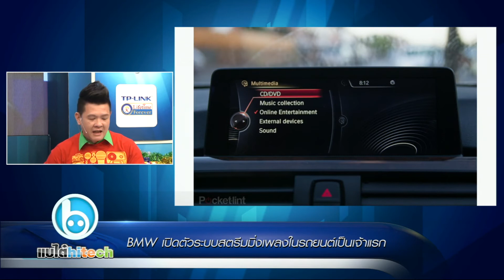แบไต๋ไฮเทค - ระบบสตรีมมิ่งเพลงในรถยนต์จาก BMW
ระบบสตรีมเพลง ที่ในอนาคต อาจจะฟรีก็ได้